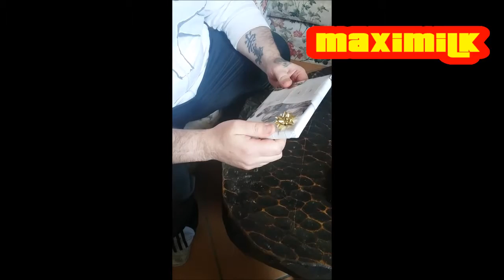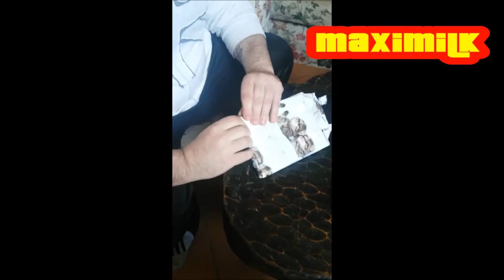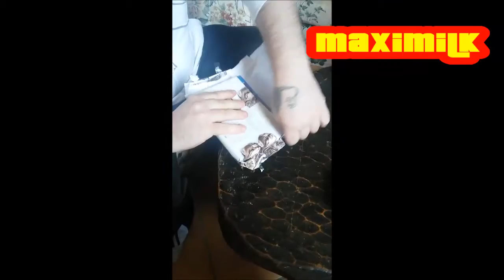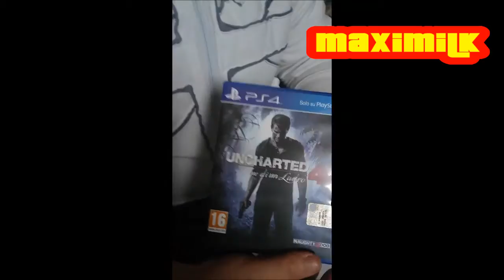UNBOXING REGALO SPECIALE DELLA MIA RAGAZZA ROAD TO 1K